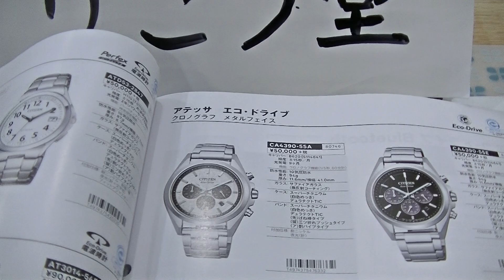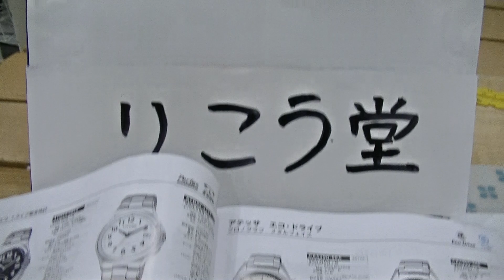室蘭市 時計メガネ店 電池交換いらずのソーラー腕時計の注意点について